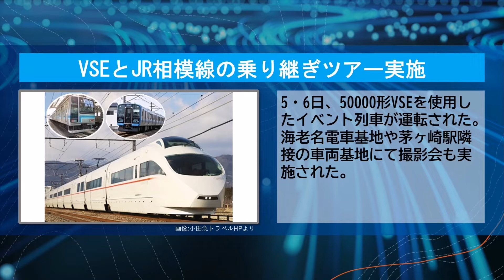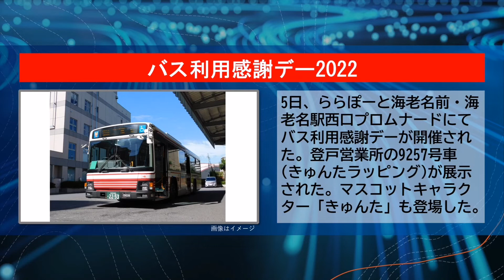【NEWS】小田急線・小田急バス 一週間の主なニュース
小田急線と小田急バスの一週間の主なニュースをお伝えしています。
2022年11月5日～11月11日